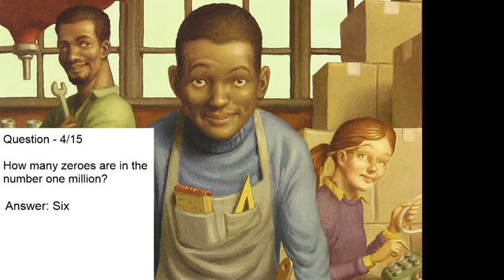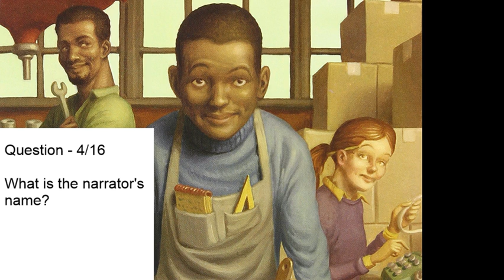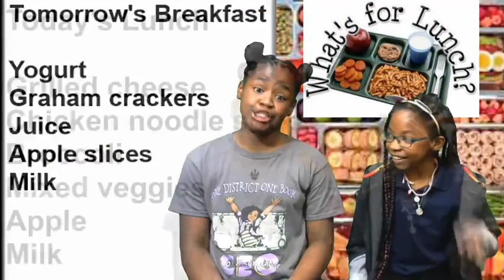Carver Morning News - Tuesday - April 16, 2019